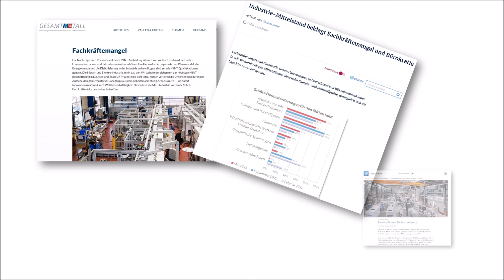ENESKArobotics - ein Automatisiertes Nachbearbeitungskonzept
Das Automatisierte Nachbearbeitungskonzept für die Oberflächenendbearbeitung in der Serienfertigung!

Hier erfahren Sie alles über unseren Werkzeugwechsler, das Pick and Place, die Steuerung und Kontrolle der Anlage und die Bearbeitung der Oberflächen.

Falls Sie Fragen haben, wenden Sie sich bitte an Abdulrahman Kamel, unseren Automatisierungsingenieur (B. Eng.)